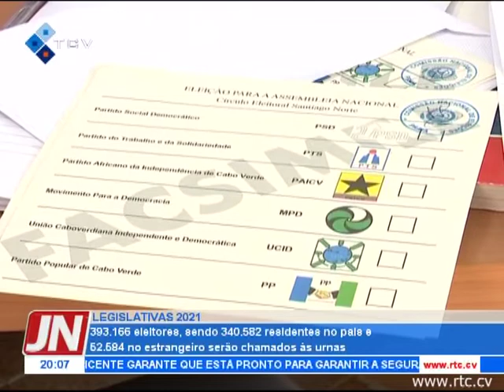597 cidadãos concorrem ao cargo de deputado nas legislativas de 18 de Abril